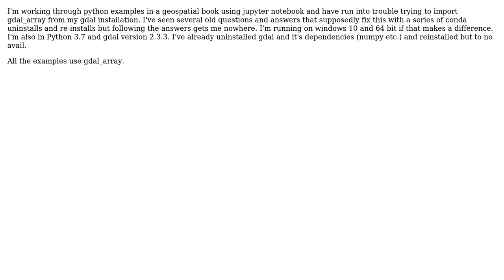GIS: Importing gdal_array from gdal in Conda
With thanks & praise to God, and with thanks to the many people who have made this project possible! | Content (except music & images) licensed under CC BY-SA | Music | Images & others | With thanks to user PolyGeo user Kersten user jport and the Stack Exchange Network Trademarks are property of their respective owners. You are responsible for your own actions.